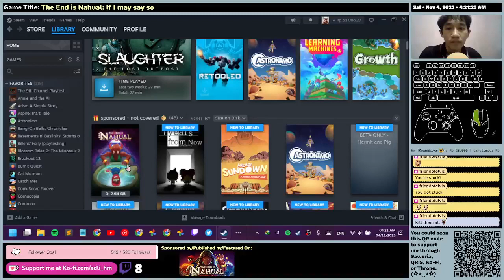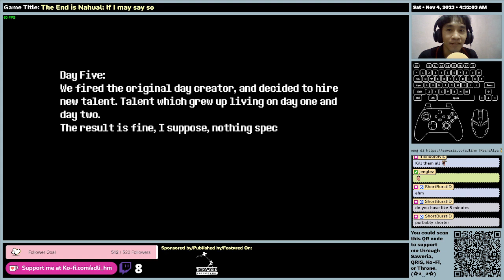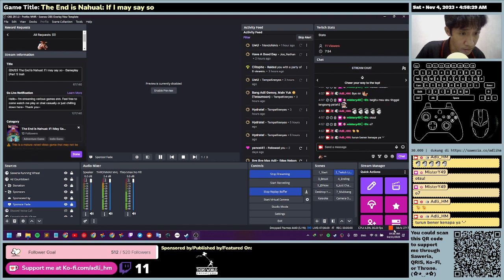(EN/ID) The End is Nahual: If I may say so - Gameplay (Part 1)